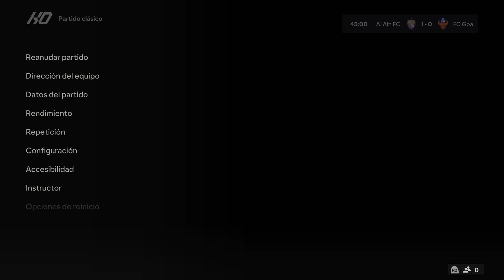FINAL AFC CHAMPIONS LEAGUE EN LIBANO EA Sports FC 24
FINAL AFC CHAMPIONS LEAGUE EN LIBANO EA Sports FC 24 -- Watch live